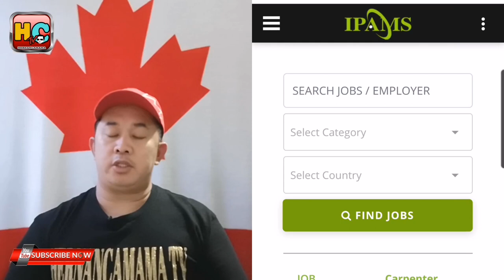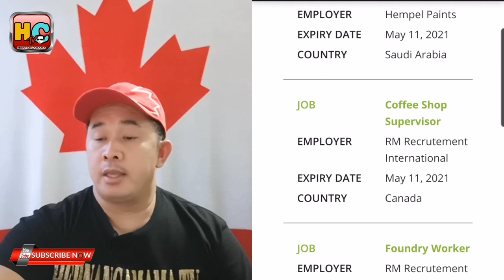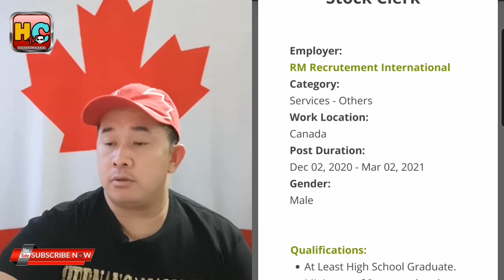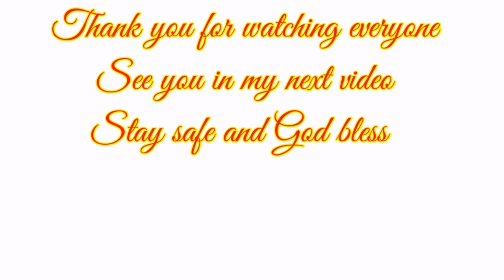URGENT JOB HIRING FOR CANADA 2021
Industrial Personnel and Management Services, Inc. (IPAMS)
How to get PEOS ID.
REVISED NewNormal Application Process at IPAMS
STEP 1. Register online.
– Jobseekers page, or
B. IPAMS Mobile App - Jobs page
(Download our IPAMS Mobile App for free via Apple Store or Google Play)
If applicants cannot register online, these are the possible reasons:
Log-in using the same email and click "forgot password" to get a new one.
b. Applicant does not have PEOS ID.
We will not accept applications without the
correct PEOS ID.
STEP 2. Recruiters will review your application online.
A. IF QUALIFIED – you will receive a notification and instructions for the next step. Only applicants who meet the qualifications/experiences, based on the employer’s job description as advertised, will be notified for further instructions.
B. IF NOT QUALIFIED – the application will be stored in our database for 6 months for possible matching with other client requirements.
IPAMS will get in touch with you if a new job opening that matches your qualifications comes up. We recommend that applicants regularly update their accounts (upload an updated CV/Resume with new experience during the past 6 months, or if there are changes, e.g. new mobile phone number or email address).
STEP 3. Recruiters will send qualified applicants an email, setting an appointment for initial screening via video call.
STEP 4. You will receive an update via email and/or text message if your application has been reviewed and shortlisted by the employer for the final interview, or if your application does not match the requirement.
A. Those initially screened via video call and endorsed to the employer for the final interview will receive a notification. All final interview workshops are conducted via video call.
B. Candidates interviewed by the employer will receive a rejection email if they are not successful with the interview.
STEP 5. Job offers will be given upon receipt of the employer’s selection. Selected candidates will be notified accordingly.
Walk-in applications are not allowed at the moment due to the pandemic.